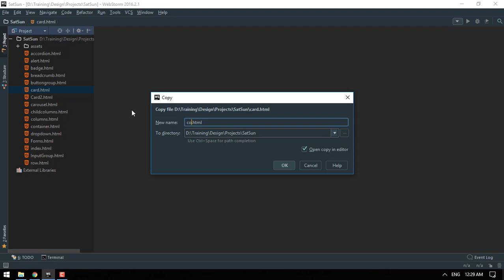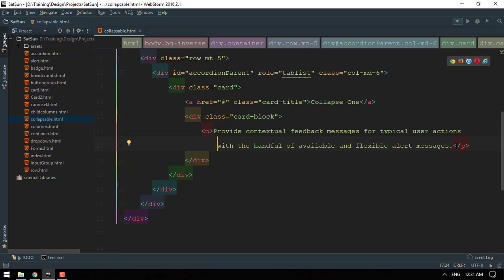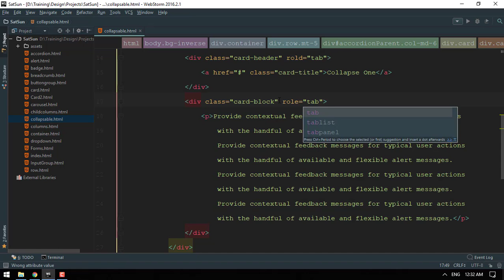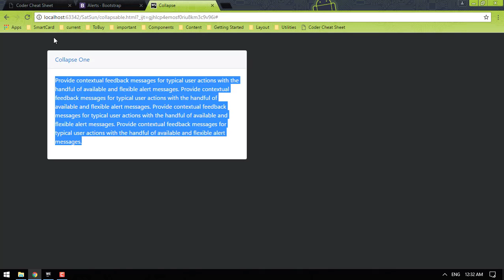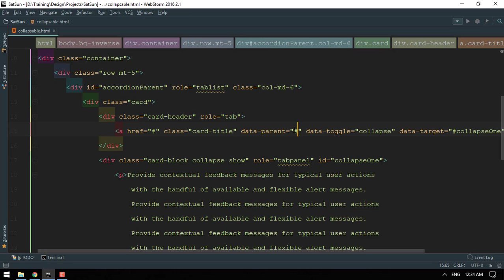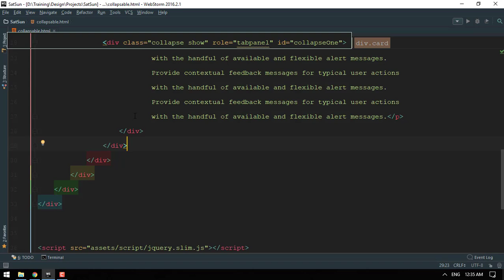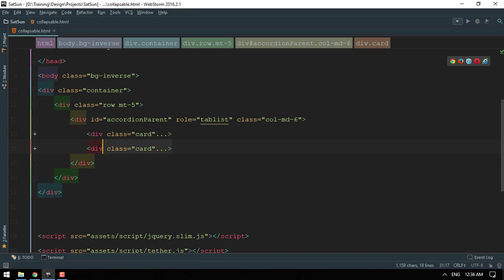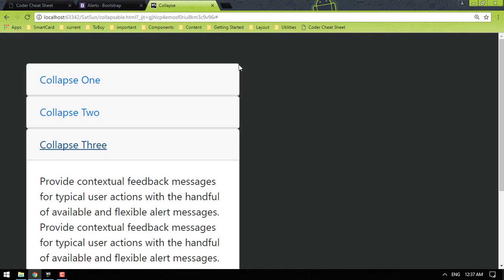Bootstrap Old 013 Collapse